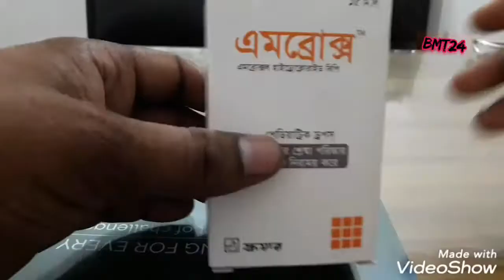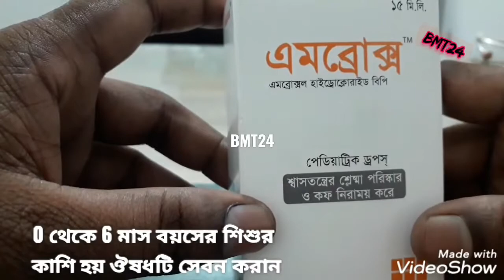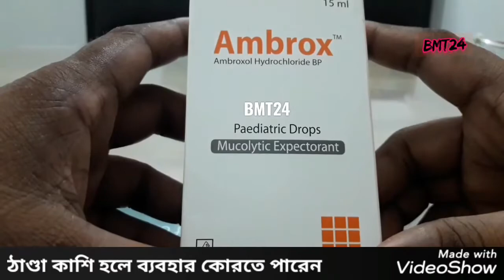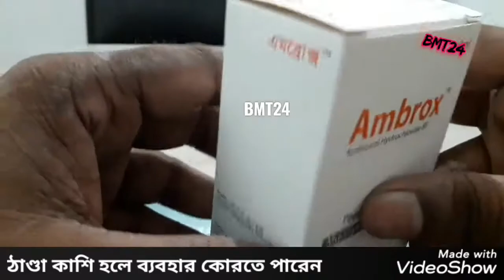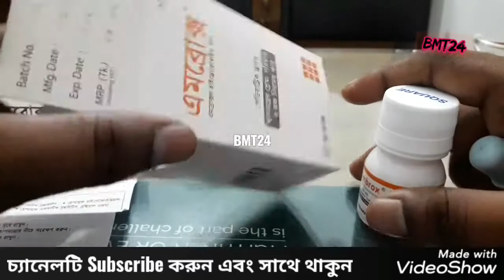শিশুর শ্বাসকষ্ট ও শুকনো কাশি হলে Ambrox Drops সেবন করুন | এমব্রোক্স পেডিয়াট্রিক ড্রপস ব্যবহার করুন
চিকিৎসকের পরামর্শ ছাড়া শিশু  কে কোন প্রকার ঔষধ সেবন করাবেন না

অ্যামব্রোক্স ড্রপ / Ambrox Drops সম্পর্কে আরও অধিক
অ্যামব্রোক্স ড্রপ / Ambrox Drops এর পার্শ্ব-প্রতিক্রিয়া কি?
অন্যান্য কোন ওষুধের সাথে অ্যামব্রোক্স ড্রপ / Ambrox Drops কাজ করে?
অ্যামব্রোক্স ড্রপ / Ambrox Drops আপনার কখন নেওয়া উচিত নয়?
অ্যামব্রোক্স ড্রপ / Ambrox Drops ব্যবহার করার সময় কি সাবধানতা অবলম্বন করা উচিত?